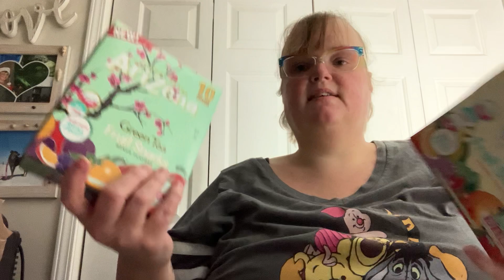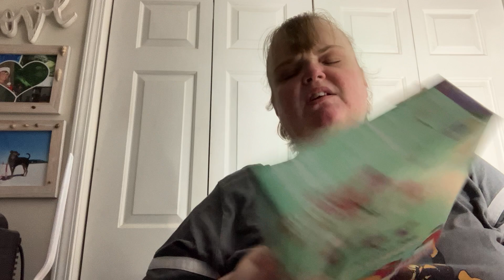Ice cream and other sweets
Check out this Her out